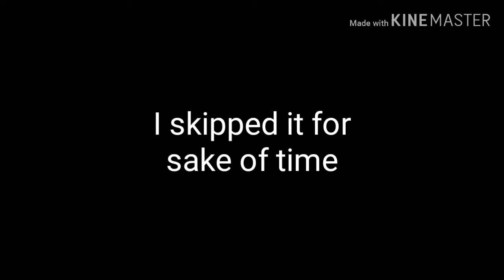A DABBING PENGUIN ( PlunderCraft Season 0, Episode 2 )